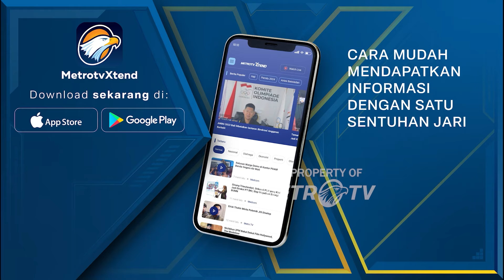Akankah Ahok Maju Dengan PDIP Di Pilkada Sumut?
MetroTV, Ahok belum isyaratkan dirinya akan maju dalam pilkada di Sumatera Utara di bawah naungan PDIP.